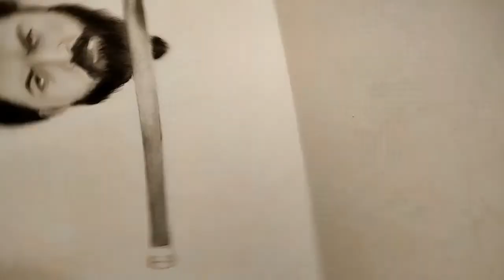KGF 2 Sketch | KGF2 Drawing | KGF Chapter 2 yash Sketch | ajay arts | rocky sketch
In this Video I am Going To draw KGF Chapter 2 actor yash. I hope You will Like and enjoy this video.
Arts Materials Used By Me
Charcoal Pencil
1. Camlin Charcoal Pencils - Soft (Pack Of 10)
Graphite Pencil
2. Artline Love -Art 6 Sktech Pencils
3. Camlin Kokuyo Drawing Pencil
Erasers
4. Apsara Non Dust Erasers
5. Tombow Mono Zero Eraser
Drawing Sheet
6. A4 size Ivory Sheets - 210 GSM
7. Brustro Ultra Smooth Bristol A3 Size Sheets